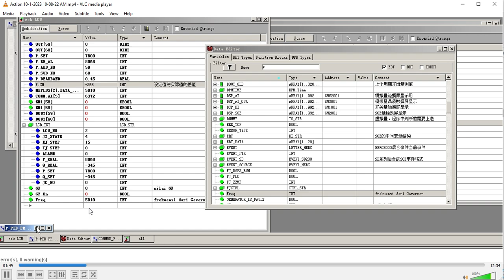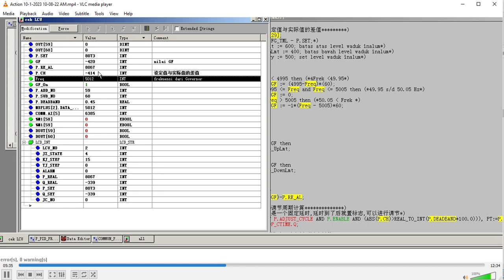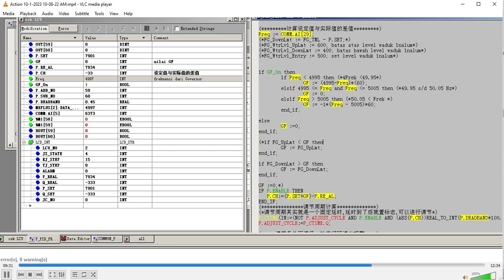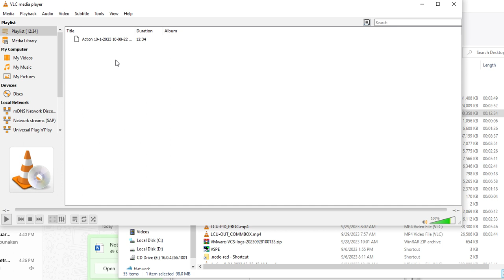PLTA Asahan : Implementasi awal governor free pada PLC LCU